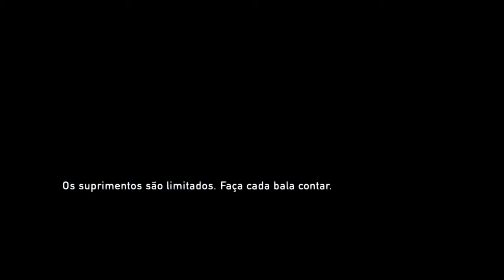The Last of Us™ Pittsburgh #11